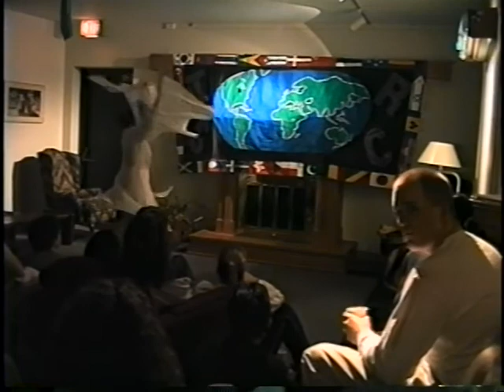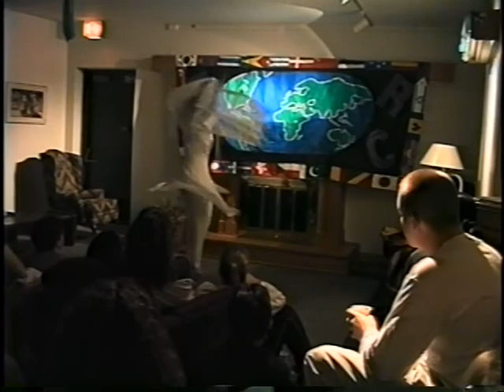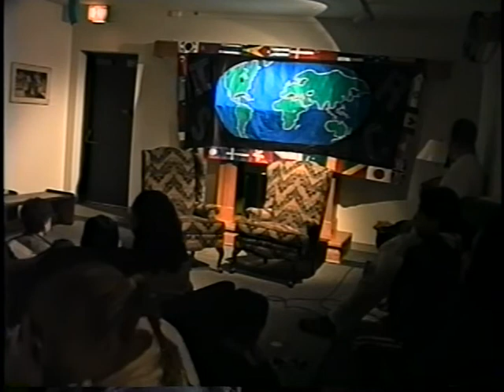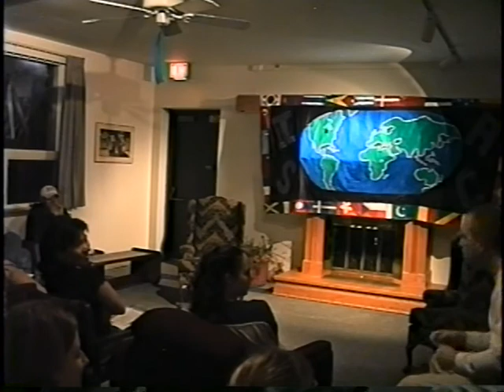NU ISRC Coffeehouse: 1998-1999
Northwestern University's International Studies Residency talent show/coffeehouse with prospective students. Either 1998 or 1999.